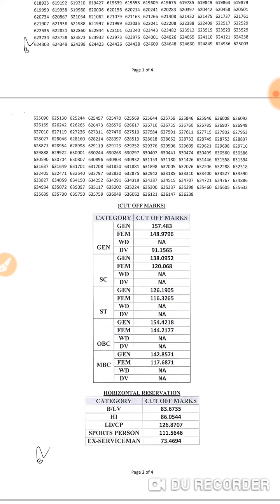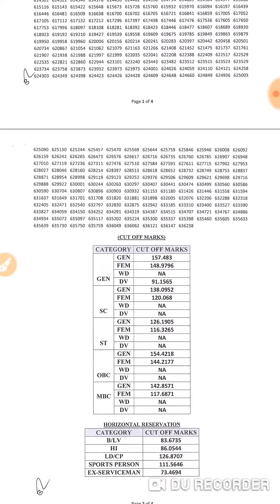Tax assistant result जारी//कर सहायक का result जारी// official notification//अब ldc की बारी👍